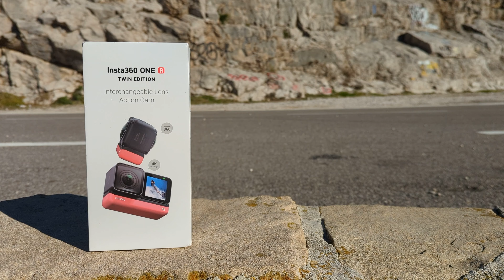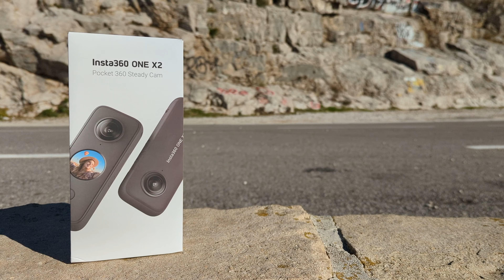INSTA360X VS INSTA360ONER VS INSTA360X2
Voici un shoot avec la dernière caméra 360 de chez Insta la one X2 et voici les liens des deux autres caméras, vous pouvez ouvrir plusieurs vidéos pour comparer les 3 et vous faire une idée, la one R n'est pas très loin de la oneX2 en qualité mais la X2 restes au-dessus. La one X ( 1er génération) ne démérite pas mais moins de détails et plus de bruit à l'image.

Accessoires gratuit avec le lien ou remise selon les offres :
▶ Sailvideosystem Matos pour la perche etc 10% de remise :
Le Code de réduction pour le Sailvideosystem : BIBIX86
Le lien vous donne 10% de remise sur toute la boutique.

!! WARNING : RIP Headphone users : WARNING !!

V